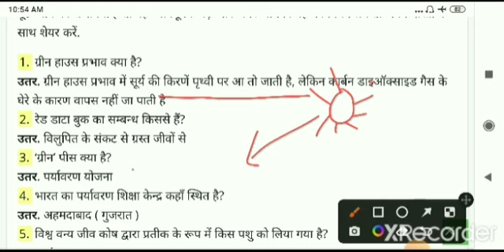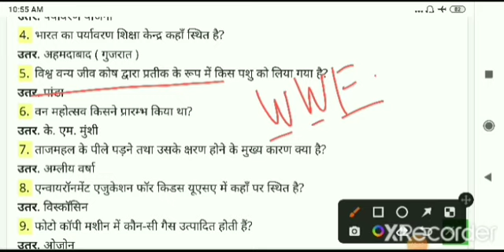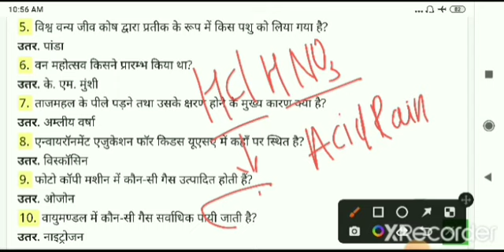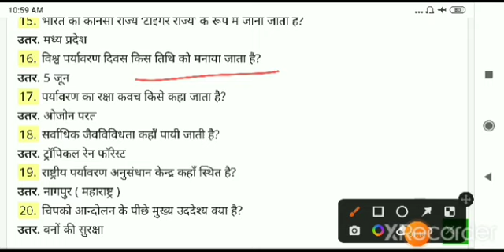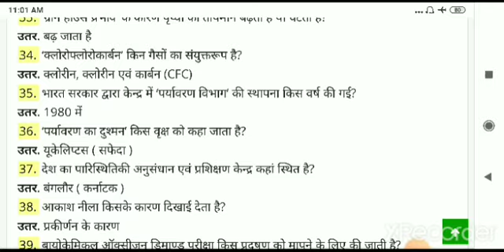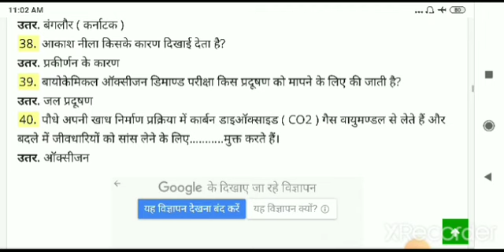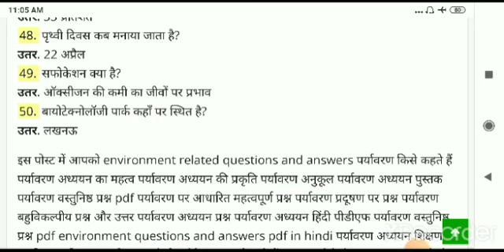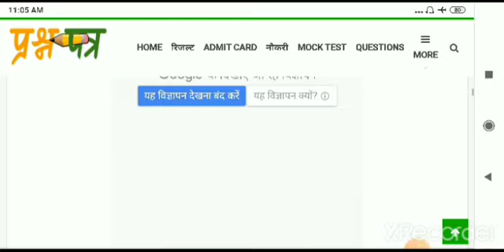Environment (पर्यावरण) |Most Important Question For All Exam |Vidyashri Academy| By Pooja Singhai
Environmen (पर्यावरण) |Most important question for All Exam|Vidyashri  Academy| By Pooja Singhai

environment important question
importantquestions Environment
Most important question for Enviroment for All exam.